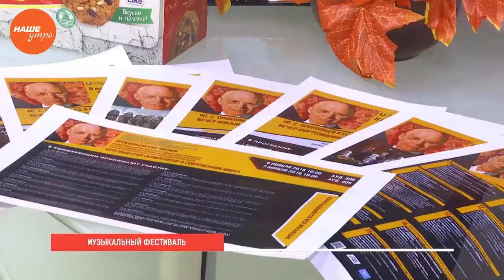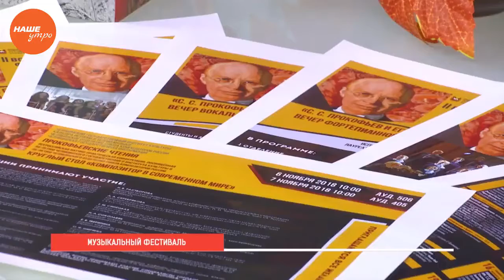Фестиваль Прокофьева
5 ноября в Челябинске состоится 2 традиционный Всероссийский музыкальный фестиваль имени С. С. Прокофьева. В программе 9 концертов, которые адресованы слушателям разных возрастов, интересов и вкусов. Выступления пройдут на главных площадках, включая концертные залы Прокофьева, «Родина» и учебные сцены Челябинского института культуры и Южно-Уральского института искусств им. П. Чайковского.